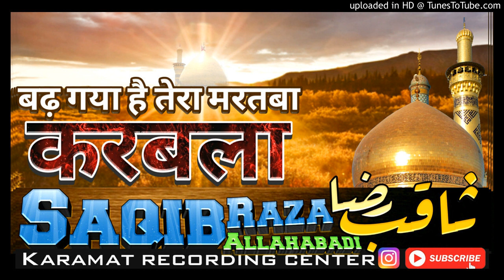मनकबत इमाम हुसैन Aa Gaya Ibne Shere Khuda Karbala बढ़ गया है तेरा मर्तबा करबला Saqib Raza Allahabadi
AA gaya ibne Shere khuda Karbala

बढ़ गया है तेरा मरतबा करबला

Saqib Raza
 ilahabadi

Manqabat Imam E Hussain 2021

World Famous Kalam
World Famous Kalam
Zainul Abedin
Manqabat Imam Hussain
Moharram Special Naat
Zainul Abedin Manqabat Imam Hussain
Zainul Abedin Naat 2021
Zainul Abedin Naat 2020 Muharram
Manqabat Imam E Hussain 2020
World Famous Naat Zainul Abedin
Wo Masoom Asgar Wo Dariya ka Paani By zainul Abedin

जैनुल आबेदीन कानपुरी
मोहर्रम दर्द भरा कलाम

Hussain Ka Sajda By Zainul Abedin

shahadat par kalam
Shahadat par Naat

emotional Kalam

special moharram
moharram special
moharram special Naat
Asad Iqbal Kalkattavi Ki Naat Sharif
Asad Iqbal Kalkattavi Ki Naat 2021
Naat Asad Iqbal Kalkattavi
Asad Iqbal Kalkattavi Ki Naat Nabi Nabi
Naat Sharif Asad Iqbal

Lohta Mahmood Pur Banaras
Jalsa Rabartrs Ganj SONBHADRA
Aala Hazrat Conference Banaras

Mufti Aashiq Hussain Kashmiri Ki Taqreer
Mufti Aashiq Hussain Kashmiri Ki Taqrir
Mufti Aashiq Hussain ka New Bayan 2021
Mufti Aashiq Hussain Ki Taqrir 2021
Taqreer Mufti Aashiq Hussain Kashmiri

Mehfile Rang e Raza
Range Raza Banaras
Mehfil e Rang e Raza Banaras
Range Raza Banaras 2021
Mehfil e Range Raza Banaras 2021

Taqreer Mufti Asjad Miya
Huzoor Asjad Miyan Ka Bayan
Huzoor Asjad Miyan Ki Takrir
Huzoor Qaid e Millat ka Bayan 2021
Huzoor Asjad Raza Khan Naat
Huzur Asjad Raza Khan ka Bayan

Naat Rabi ul Awwal 2021
Best Naat 12 Rabi ul Awwal 2021
Rabi ul Awwal ki Naat 2020

Online रिकॉर्डिंग सुविधा भी उपलब्ध है
उर्स ए आला हजरत 2020 की online रिकॉर्डिंग हमारे चैनल पर की गई
Hd. Mp3 File
192 kbpc.
01. सिर्फ अहले सुन्नत के जलसों में ही हमारा साउंड सिस्टम दिया जाता है
02. सिर्फ अहले सुन्नत के जलसों की ही रिकॉर्डिंग की जाती है
03. हमारे यूट्यूब चैनल पर // सिर्फ अहले सुन्नत के आलिम शायर के नात तकरीर ही अपलोड की जाती है

04. हमारे स्टूडियो में
अपनी आवाज में नात या तकरीर रिकॉर्ड कराने की सुविधा भी उपलब्ध है

05. ऑनलाइन सुविधा भी उपलब्ध है

06. अपने मोबाइल में पढ़कर भी अपलोड कराने की सुवीधा है

हमारे चैनल पर करीब-करीब हिंदुस्तान के सभी शायर नात खां की नात मिल सकता है

सिर्फ कलामे ताजुश्शरिया या मनकबत हुजूर ताजुशरिया के लिए

Sayyed Abdul Wasi Naat Paak
Sayyed Abdul Wasi Sahab ki Naat

Ehsan shakir naat Shareef
Ehsan Shakir Ki Naat 2021

Sayyed Aminul Qadri Ki Taqreer New 2020

sayyed mufti muqeem-ur-rehman
Sayyed Mufti Muqeem-ur-rehman Ki Taqreer
Sayyed Mufti Muqeem-ur-rehman Taqreer

Mufti Kalim Hanfi Razavi Ki Taqreer

Sayyed Shabahat Hussain ki taqreer